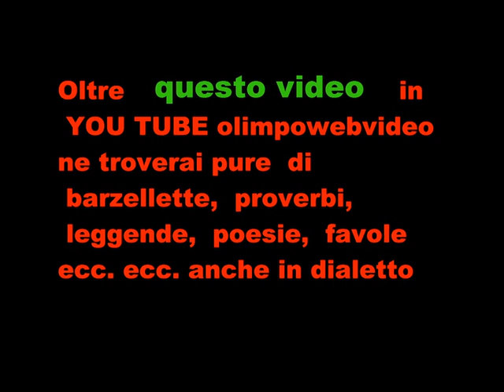4 22 giornata del agricoltura di Treviolo del 8 12 2011